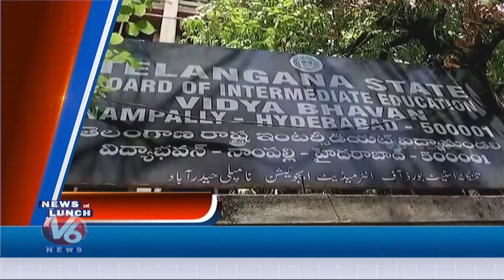1PM Headlines | TRS MLC Candidate Naveen Nomination | NTR Jayanti Celebrations | Fish Medicine | V6